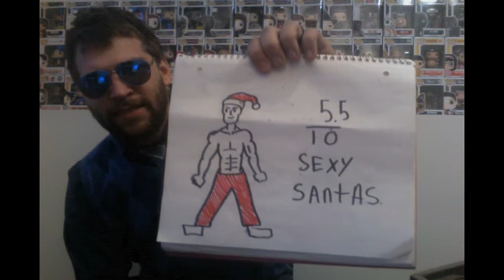A Bad Moms Christmas Review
Mark Watches and reviews the Bad Moms sequel. He loves Kristen Bell.

Host: Mark Gaviglio